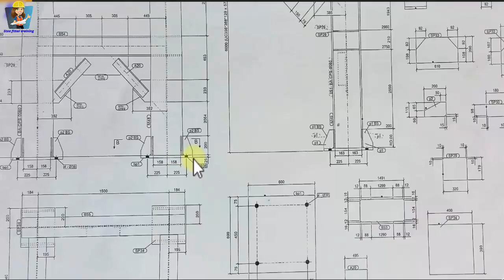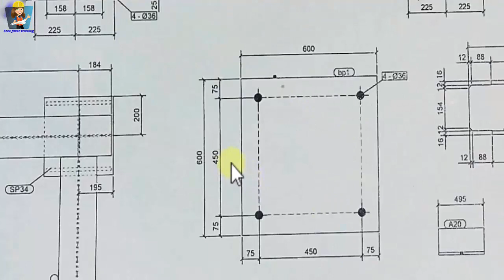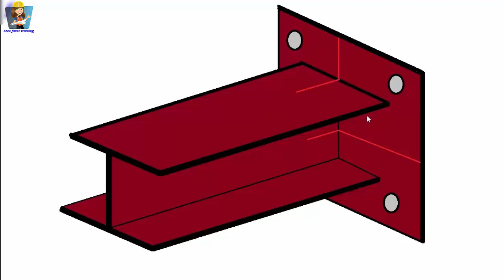Structural column base plate fabrication | Base plate and beam center line marking and fitting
यह वीडियो में  स्ट्रक्चरल फिटर ट्रेनिंग के बारे में बताया गया है स्ट्रक्चरल ड्राइंग कैसे देखते हैं और बेस प्लेट कॉलम में फिटिंग कैसे करते हैं बेस प्लेट में सेंटर लाइन मार्किंग कैसे करते हैं बेसिक इनफार्मेशन बताया गया है स्ट्रक्चरल ड्राइंग देखने का तरीका बताया गया है

This video is about structural fitter training, how to see structural drawing and how to make a fitting in a base plate column, how to do center line marking in a base plate, basic information is told, how to see a structural drawing.

how to marking beam center line
how to marking base plate center line
how to fabrication structural column
how to read structural drawings
how View structural drawing